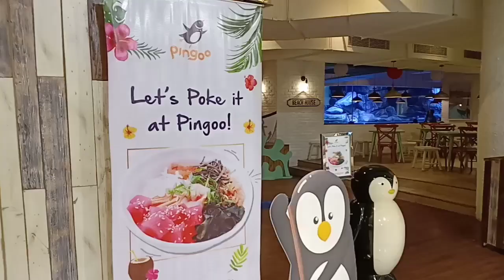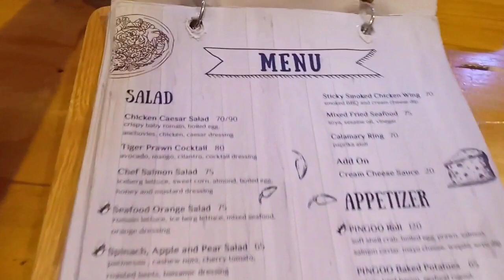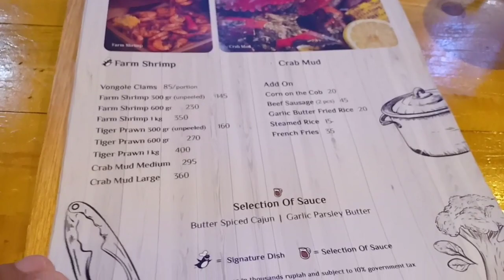Restaurant Pingoo Pinguin di Mall Jakarta - Review Makanan Unik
Resto Pingoo
Lantai LG di Mall Neo Soho